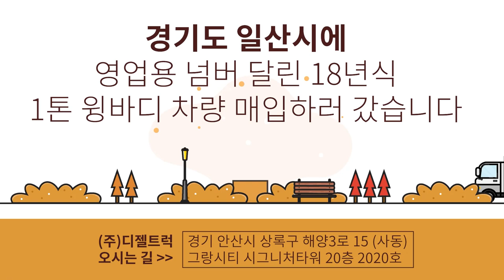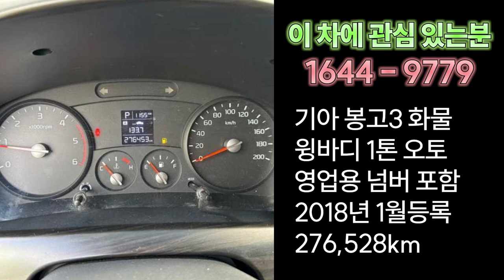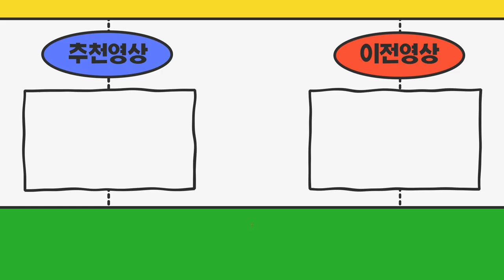경기도 고양시 1톤윙바디+영업용번호판시세 합리적으로 매입했어요~